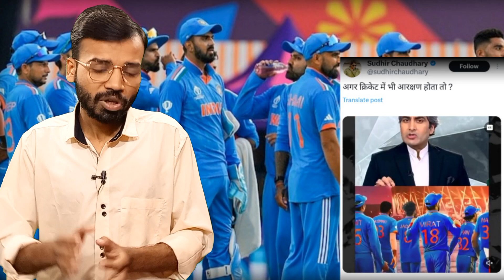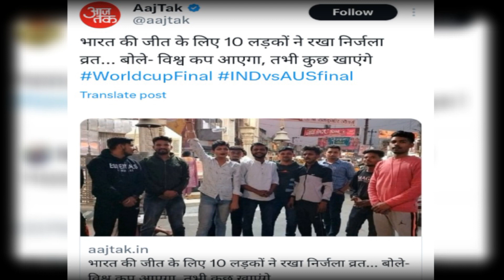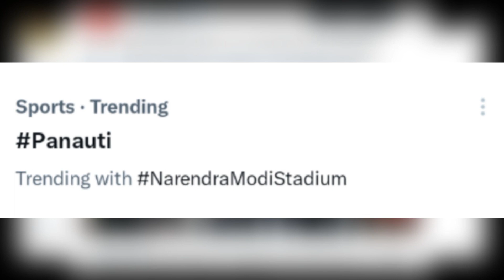भारत वर्ल्ड कप 2023 क्यों हारा? India World Cup Kyu Hara